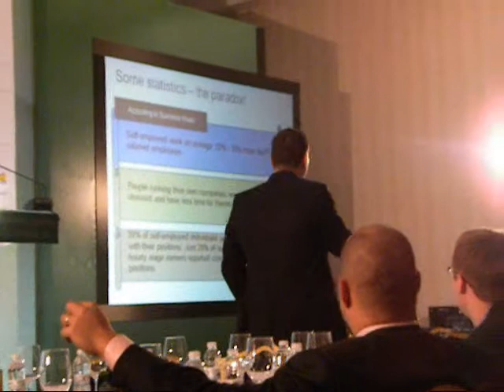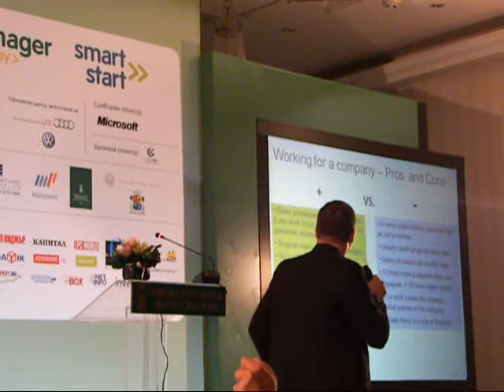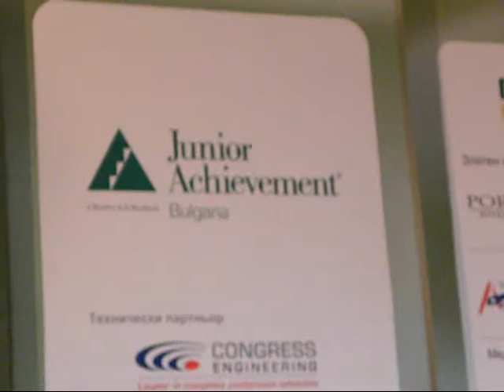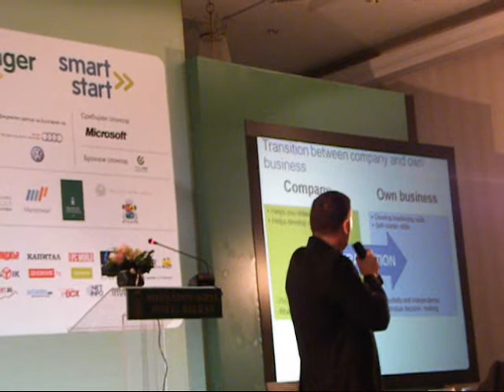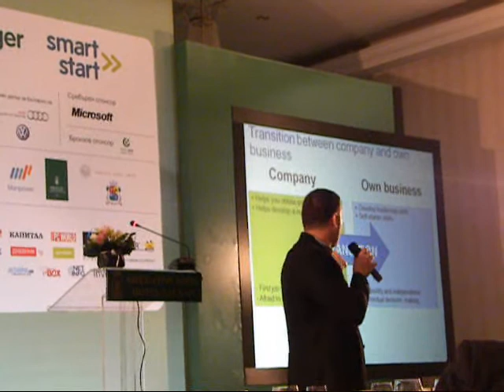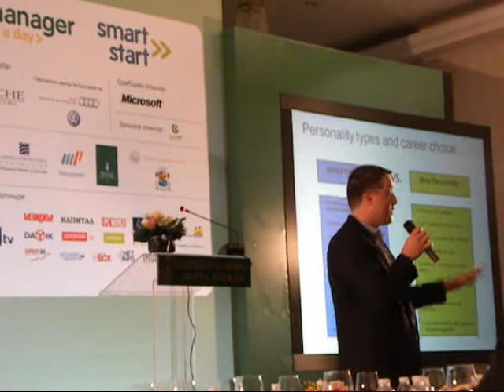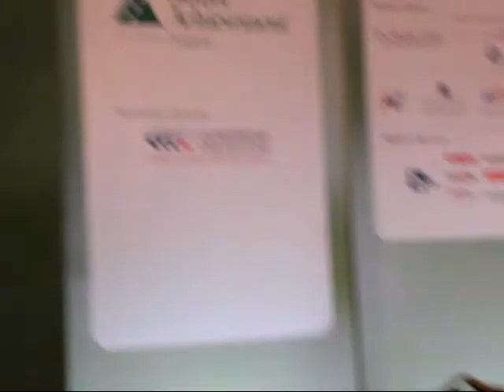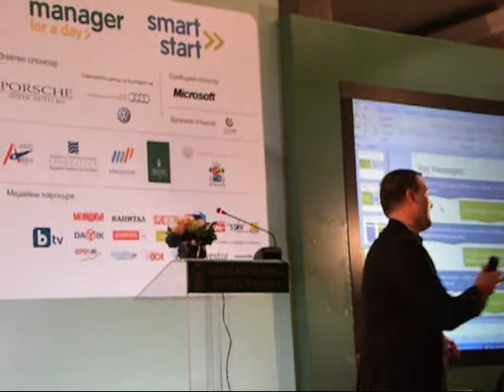"Smart Start"Co. 2011 - Hristo Simeonov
„Работа в голяма фирма "vs" собствен бизнес" - Дискусия с предприемача Христо Симеонов